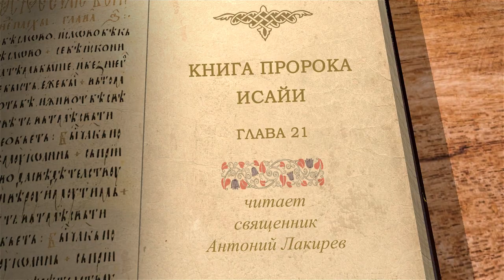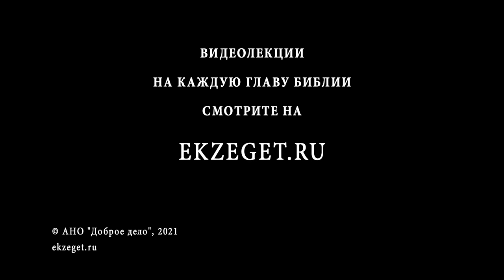Книга пророка Исайи. Глава 21. "Грозное видение". Священник Антоний Лакирев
Поражение Вавилона.
Пророчество о Едоме.
Пророчество об Аравии.